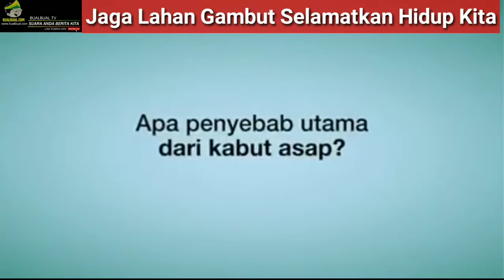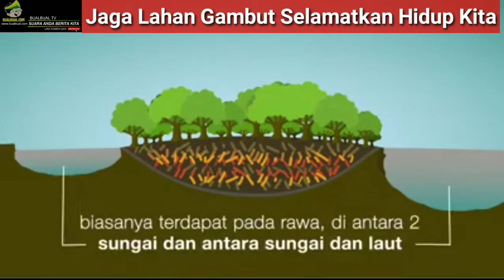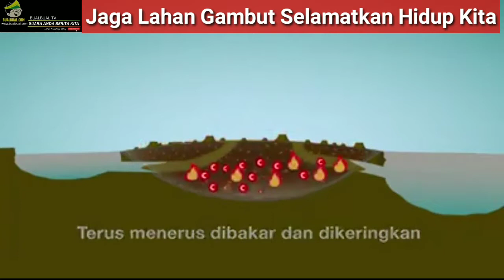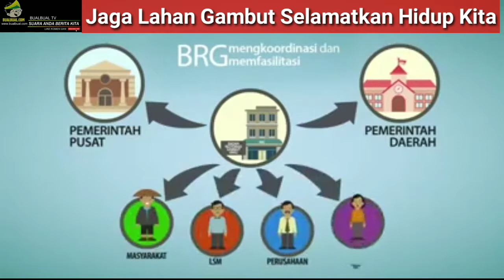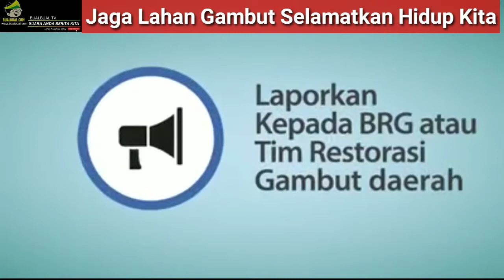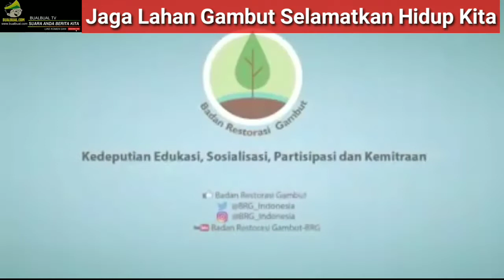Jaga Gambut Selamatkan Hidup Kita